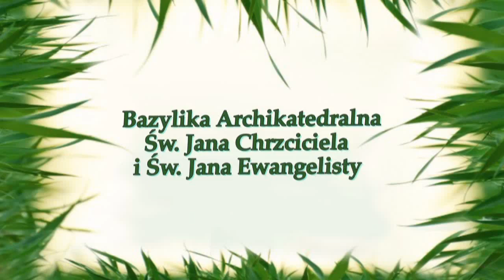Zabytkowe kościoły w Lublinie